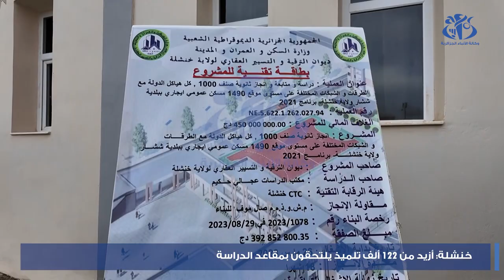خنشلة: أزيد من 122ألف تلميذ يلتحقون بمقاعد الدراسة